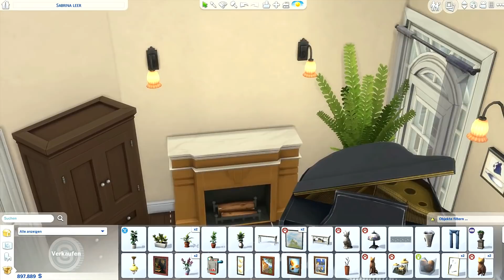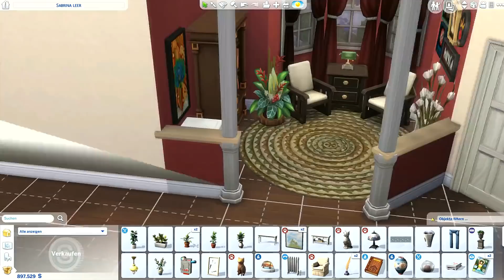SIMS 4 ||| Let's Build ||| Sabrina ||| Treffpunkt Wohnzimmer #2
Deutsche Let's Build Reihe zu der 90s Kultserie  "Sabrina - total verhext". Wir erstellen Schritt für Schritt das Haus der Familie Spellman und dessen besondere Räumlichkeiten. Viel Spaß!
💚DOWNLOAD HOUSE AND SIMS💚

or in the Sims 4 Gallery ID: Waterwoman1987

♦♦♦ dieses Haus & Sims wurden ohne CC erstellt♦♦♦
Häufig verwendete Cheats:

♦Objekte frei platzieren♦
bb.moveobjects on/off
♦Objekte nach oben und unten bewegen♦
bb.moveobjects on + Tasten ß und ´
♦Debug Menü öffnen♦
bb.showhiddenobjects on/off